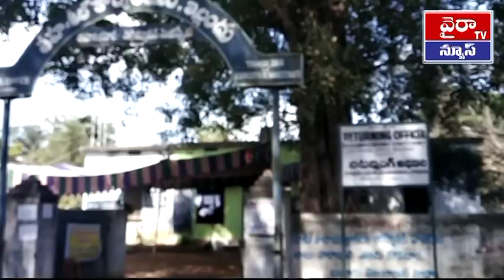MAHAKUTAMI HARI PRIYA NAMINATION IN YELLANDU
ఇల్లెందు నియోజకవర్గంలో మహాకూటమి అభ్యర్థి నామినేషన్ దాఖలు చేసిన బర్రి ఈ సందర్భంగా ఇల్లందులో భారీ ప్రదర్శన నిర్వహించారు అనంతరం హరిప్రియా మాట్లాడుతూ స్పాలలో ప్రజలు అనేక ఇబ్బందులు పడ్డారని తులారం ప్రాజెక్ట్ అభివృద్ధికి నోచుకోలేక రైతులు పొలాలు ఎండిపోతున్నాయని సీతారామ ప్రాజెక్టు నీరు మన కళ్లముందు పాలేరుకు బస్ స్టేషన్ రైల్వే స్టేషన్స్ దగ్గర స్థానిక సమస్యల వల్ల ప్రజలు అనేక ఇబ్బందులు ఎదుర్కొంటున్నారని ఆమె అన్నారు మహాకూటమి అభ్యర్థిగా ఇల్లందు ఆడబిడ్డగా నన్ను ఆదరించి గెలిపిస్తారని ఆమె కోరారు ఈ కార్యక్రమంలో కాంగ్రెస్ సిపిఐ టిడిపి నాయకులు కార్యకర్తలు అధిక సంఖ్యలో పాల్గొన్నారు